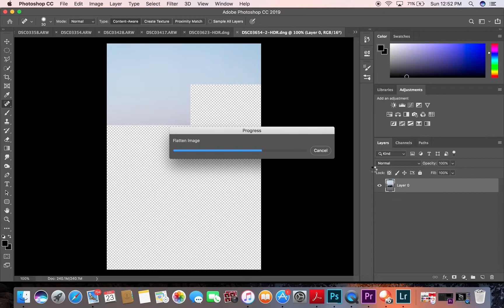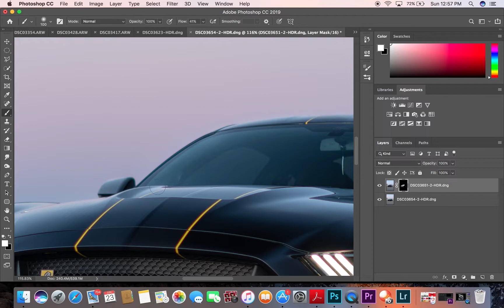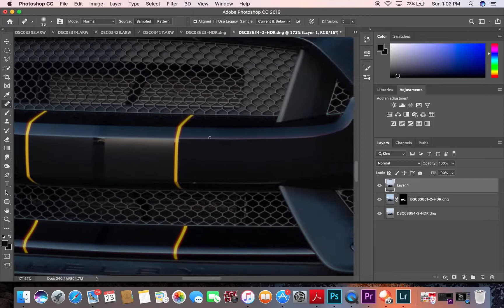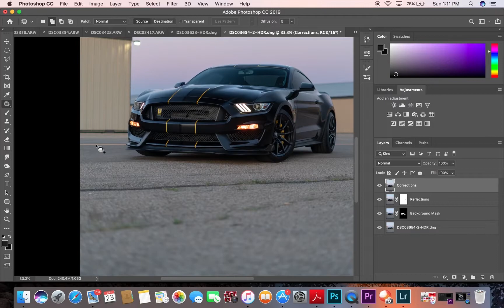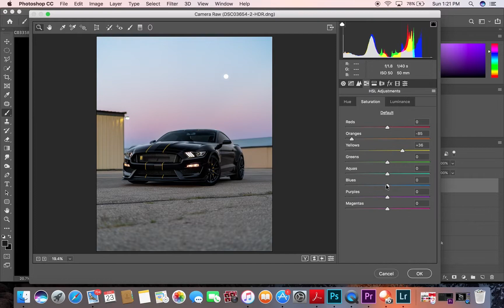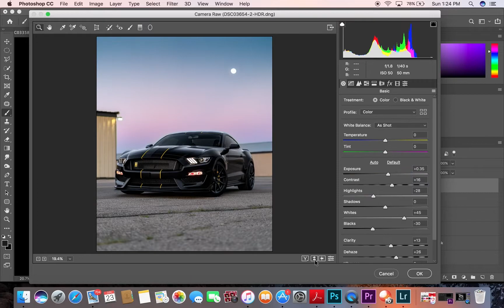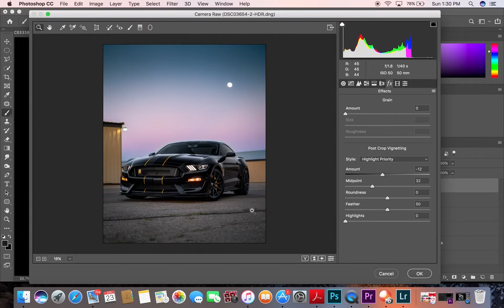Twilight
Here's another quick edit of 6 exposures bracketed. 3 with a CPL rotation to cut reflections on the driver's side of the car and an additional 3 shots with the CPL cutting the top of the car.